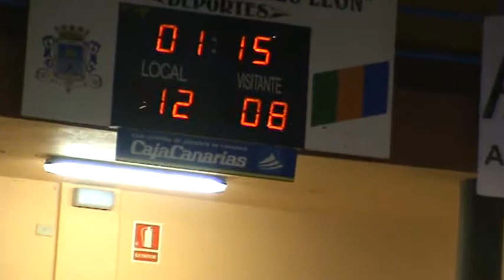30-11-13 C.L. ARIDANE-C.L. CANDELARIA- JUVENIL- VI JORN. LIGA CABILDO INSULAR LA PALMA 2013-14.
30-11-13 C.L. ARIDANE - C.L. CANDELARIA -  JUVENIL -  VI JORNADA LIGA CABILDO INSULAR LA PALMA 2013-14.